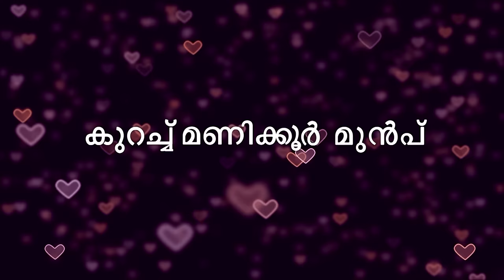STAR Priyamanasam 266 TD 29 06 18